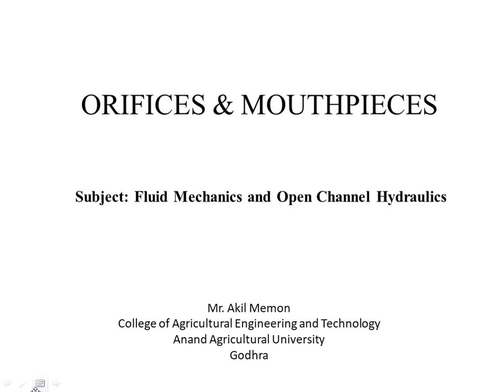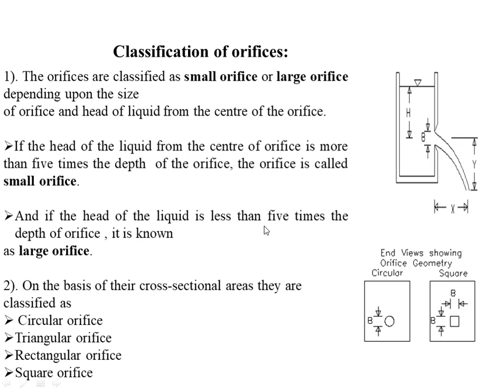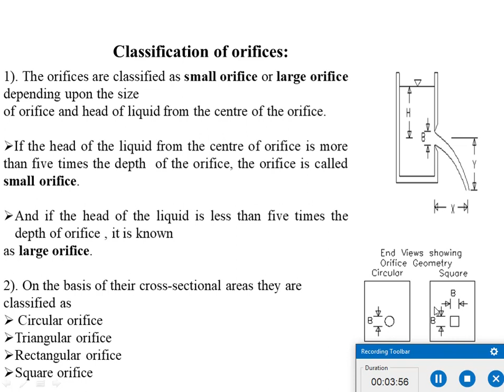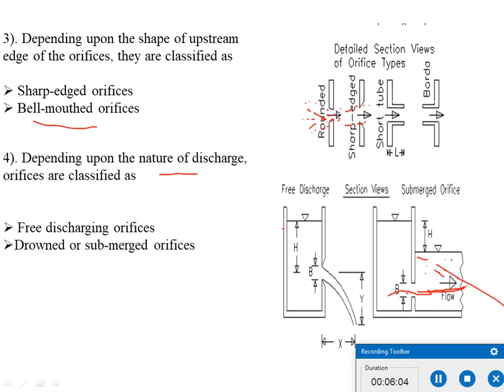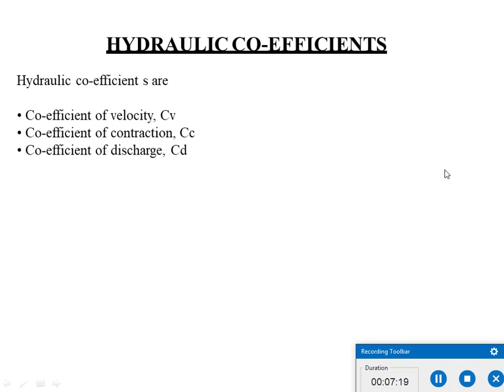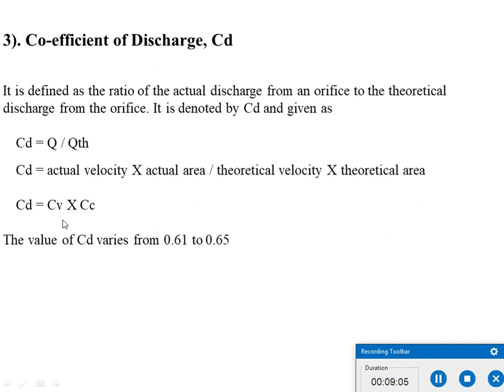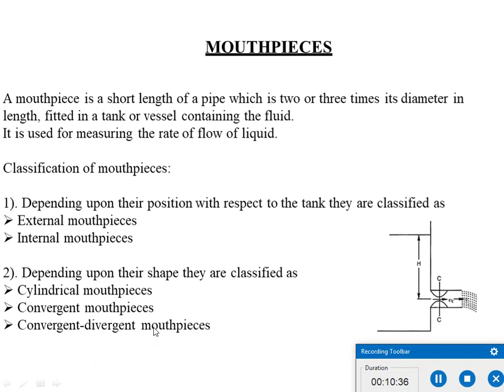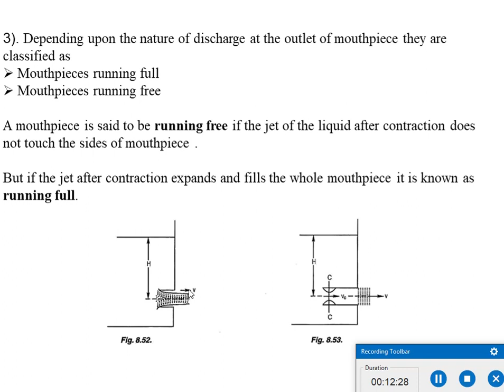orifices and mouthpieces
these video contains information regarding orifices and mouthpieces from fluid mechanics and open channel hydraulics .